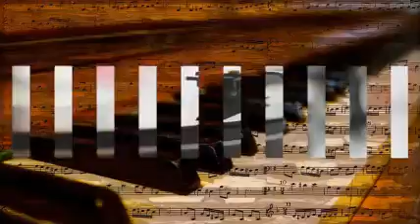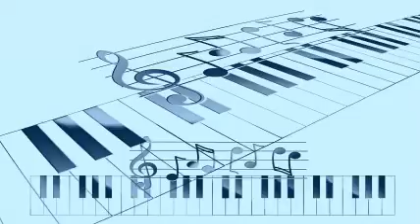The Sons of the Pioneers - Cowboy Camp Meetin (1946)